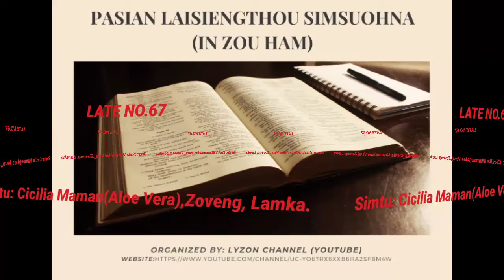LATE NO.67(ZO/ZOU HAM)